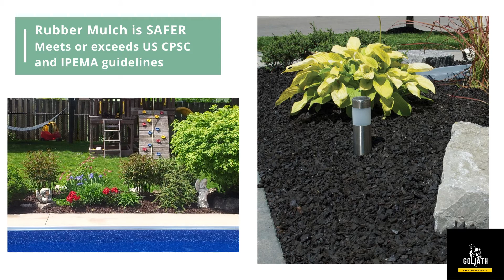Goliath Rubber Mulch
WANTED DISTRIBUTORS! For Our Rubber Mulch – Perfect For Residential And Commercial Landscaping!!!

We Ship Canada Wide
Pallet Pricing
Distributors Are Welcome

We Are Located In Calgary!

Check Out The Competition! We Won’t Be Beat!

10 – 2015 32 Ave NE
Monday – Friday: 11 am – 5 pm

Goliath Rubber Mulch is
- An innovative and eco-friendly alternative to traditional wood mulch for landscaping and playgrounds.
- Compared to wood mulch, rubber mulch is safer, more cost-effective, durable, environmentally-friendly and lower-maintenance.
- Clean—minimizing airborne dust and particles.
- A superior solution for every playground and landscaping project.

WHY USE RUBBER MULCH

Save up to 57% over 5 years by reducing annual mulching costs
Natural looking and colours remain vibrant
Meets or exceeds US CPSC and IPEMA guidelines
A 6” layer provides 16’ of vertical fall height protection as per ASTM F129204
Non-staining—the colour will not rub off on children’s clothes or pets
Polyurethane coating provides superior adhesion and abrasion resistance

PRODUCT DETAILS

Made from 100% recycled auto and truck tires ground to pieces sized between 3/8″ to 3/4″, Rubber Mulch is 99.99% metal-free thanks to our high-powered magnets and extremely sensitive metal detectors. Our unmatched polyurethane coating chemically bonds with the rubber to provide years and years of lasting colour and beauty.

RUBBER MULCH IS SMARTER

Because you do not have to re-apply rubber mulch every year, you can save up to 65% over 5 years compared to traditional wood mulch. You save not only the costs of buying new mulch, but also on the labor of re-applying it on a yearly basis.

RUBBER MULCH IS STRONGER

Unlike wood mulch, rubber mulch doesn’t splinter, is resistant to decomposition, compression, wind and water erosion, bug and rodent infestation, and fading caused by sunlight. Rubber mulch lasts up to 10 times longer and retains its colour and vibrancy while not staining clothes or skin—even in the rain.

RUBBER MULCH IS SAFER

A softer surface than traditional wood mulch, impact studies have shown a significant reduction in contusion and head-related injuries, with an IPEMA ASTM F1292-09 Certification for fall heights up to 16 feet. Extensive testing by the EPA and certification by the IPEMA supports rubber mulch as environmentally-friendly and safe for your kids and pets. Rubber Mulch also offers ADA-Qualified wheelchair accessibility.

Standard Colours To Choose From: Brown, Black, and Redwood.

10 – 2015 32 Ave NE